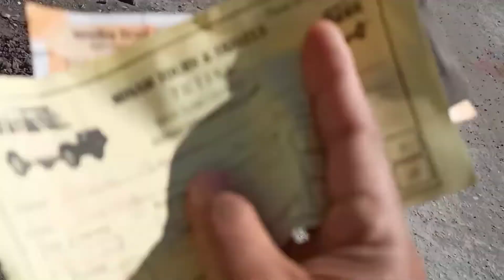Ticket booking hoi gol amar 😊moi ahi asu guys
description

||| just fon fan |||

agar aap is video ko skip Karke dekha to asali maja Nahin milega

apne bhai ka video Pasand Aaye to